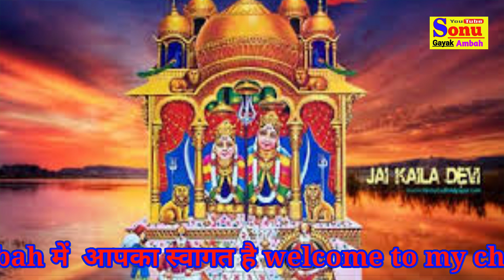जाऊँगी करौली मां केला जात !! लांगुरिया न्यू 2020!! SINGER - SONU SINGH !! NEW LANGURIYA 2020